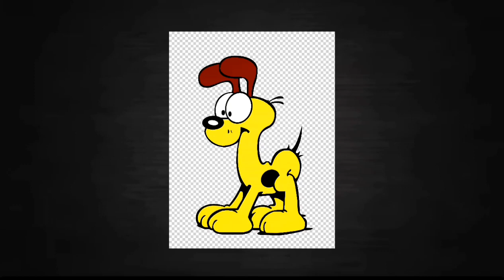Creepypasta de Garfiel + Bluey la locura de Nermal y Arlene serie completa